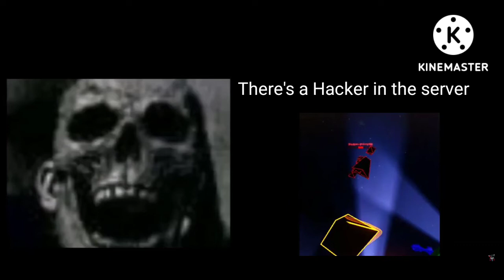Mr Incredible Becoming Uncanny (This happened to you in Databrawl)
Wow first ever Mr Incredible Meme in Databrawl